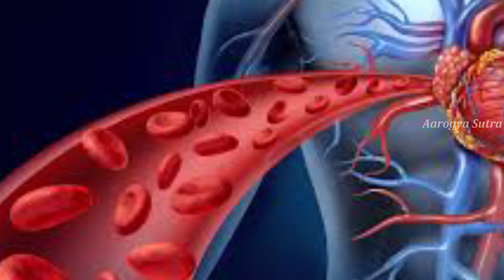గ్లాస్ నీటిలో బెండ కాయ‌ల‌ను రాత్రంతా ఉంచి ఉద‌యాన్నే తాగితే ఏమౌతుందో తెలుసా..? || Okra For Health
Watch :గ్లాస్ నీటిలో బెండ కాయ‌ల‌ను రాత్రంతా ఉంచి ఉద‌యాన్నే తాగితే ఏమౌతుందో తెలుసా..? || Okra For Health

Aarogya Sutra